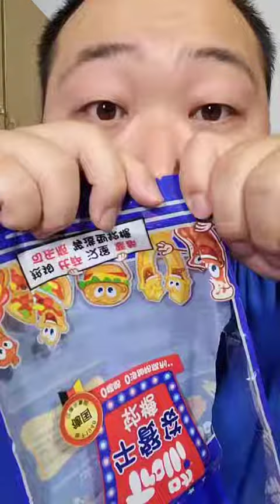Collection of the 97th episode in January 2024. Thank you all for watching my video. Please follow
Collection of the 97th episode in January 2024. I hope everyone is happy every day. There is nothing wrong with Dali.